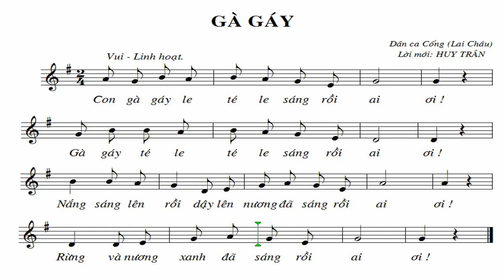Tập Hát Lớp 3 - Gà Gáy - Bài 4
Mời các bạn chọn bài hát tiểu học dưới đây nhé:
I. Các bài hát tiểu học:
1. Bài Ca Đi Học - Tập Hát Lớp 3 - Bài 2:
2. ĐẾM SAO - TẬP BÀI HÁT LỚP 3 BÀI 3

II. Các bài tập đọc nhạc trong chương trình âm nhạc THCS
Lớp 6:
1 Tập đọc nhạc số 2 lớp 6 | Mùa xuân trong rừng | TĐN so 2 lop 6:
2 Tập đọc nhạc số 3 lớp 6 | Thật là hay | TĐN số 3 lớp 6 :
Lớp 7: 3 Tập đọc nhạc số 3 lớp 7 || TDN SO 3 LOP 7 || Đất nước tươi đẹp sao:
Lớp 8: 1 Tập đọc nhạc số 1 lớp 8:
2 Tập đọc nhạc số 2 - Lớp 8 | Trở về suriento:
3 Tập đọc nhạc số 3 lớp 8 | Hãy hót, chú chim nhỏ hay hót | TĐN số 3 lớp 8:
4 Tập đọc nhạc số 5 lớp 8 | Làng tôi | TĐN số 5 lớp 8:

lớp 9:
1. Tập đọc nhạc số 2 lớp 9 - Nghệ sĩ với cây đàn - TĐN số 2 lớp 9
2. Tập đọc nhạc số 3 lớp 9 - Lá xanh - TĐN số 3 lớp 9
Tập đọc nhạc số 4 lớp 9 - Cánh én tuổi thơ - TĐN số 4 lớp 9